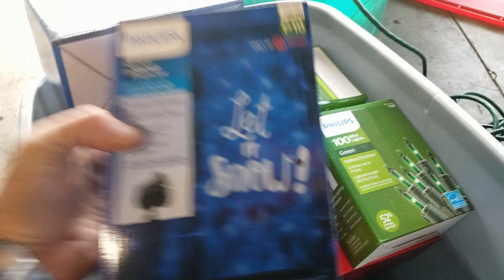Putting Up Christmas Lights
We skipped deer hunting season filming this year to be different.  We're back with some Christmas lights ready for the holiday season!